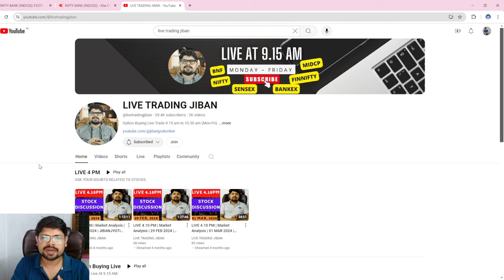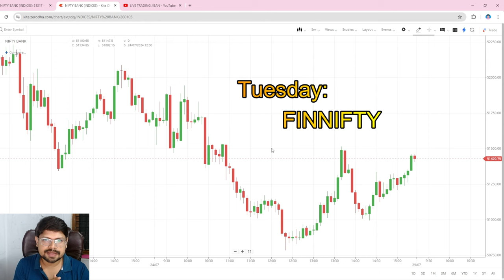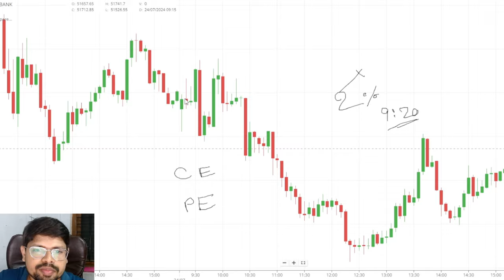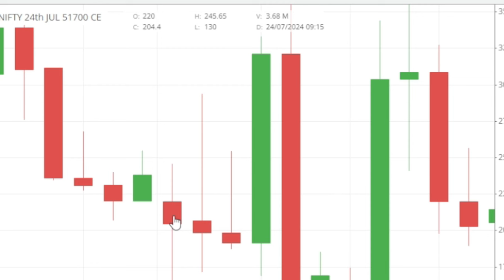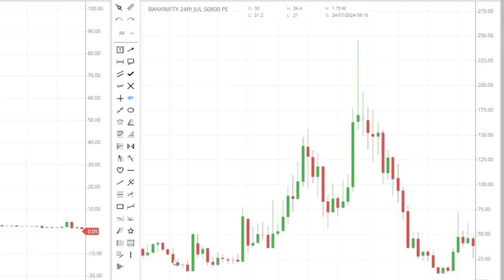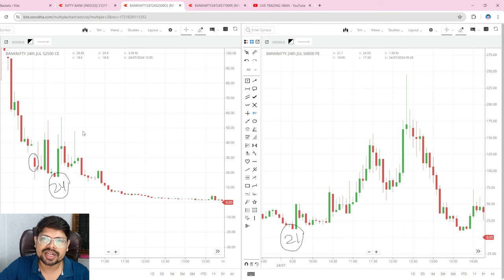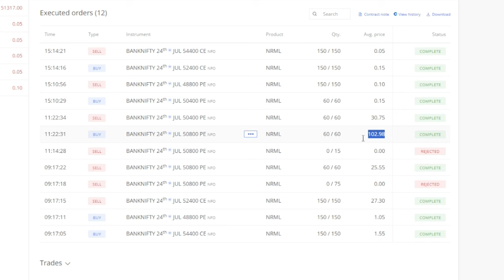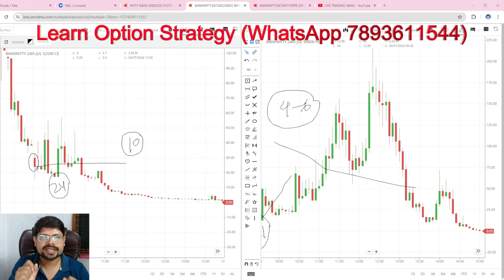The Best Day Trading Strategies for Consistent Profit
Day trading Strategies, Live Equity Intraday Trading, Live Trading Profit, Nifty Intraday Trading Strategies, Trading Strategy,